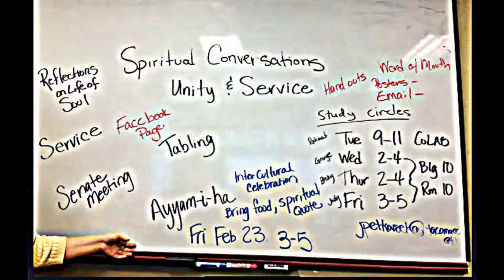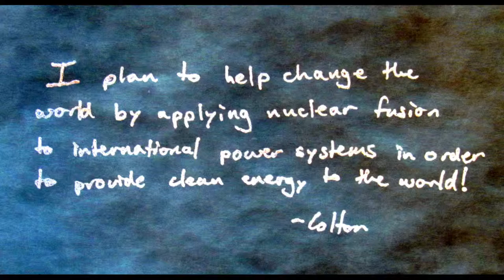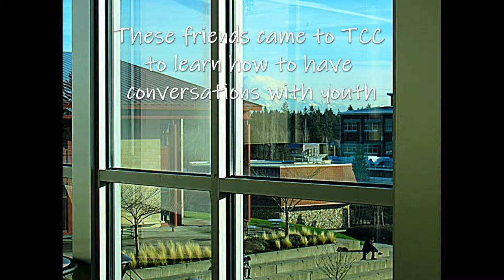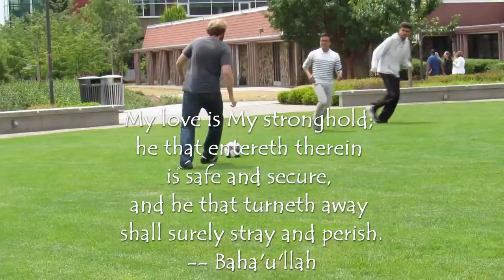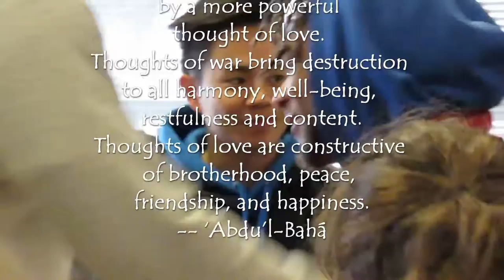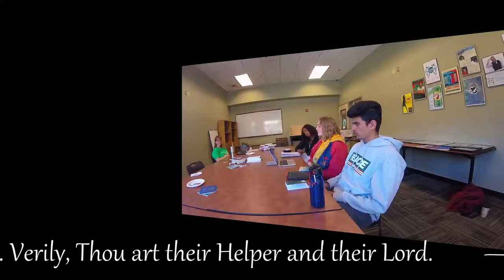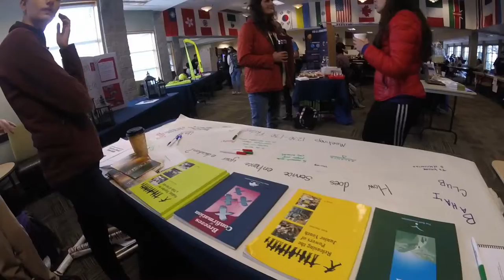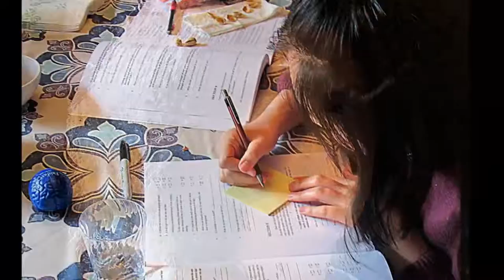Baha'i-inspired community-building at Tacoma [COMMUNITY] College / TCC Baha'i Club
Tabling and Baha'i campus club as vehicles for raising participants in the institute process. Club meeting format is illustrated.

Special thanks to the TCC Dance Club whose participation at Tacoma Community College's Club Day was captured in the background during filming